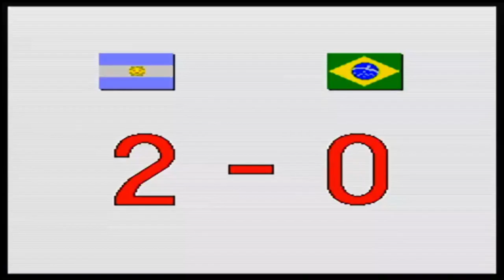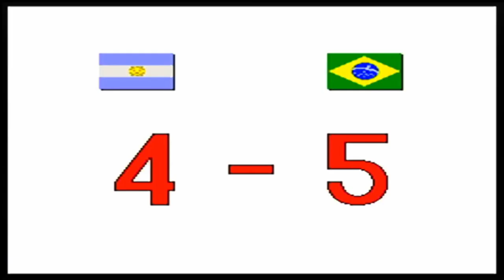Capcom's Soccer Shootout Argentina Vs Brazil (Amistoso) Comentado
Hola chicos y chicas como están hoy les traigo este juego de futbol ya que no pude el Mario Kart porque me cuesta manejar la versión de Super Nintendo pero ojala que la próxima semana traigamos la versión de Wii como gameplay así que nos estaríamos viendo esta tarde en el directo. Así que cuídense los quiero un abrazo fuerte sayonara bye bye mis niños que tengan un lindo día

Q.E.P.D Maradona

Adaptación del saludo (un abrazo fuerte): TusCosmopolis